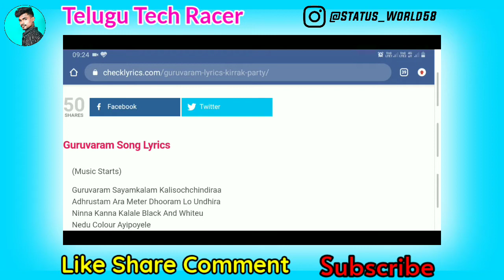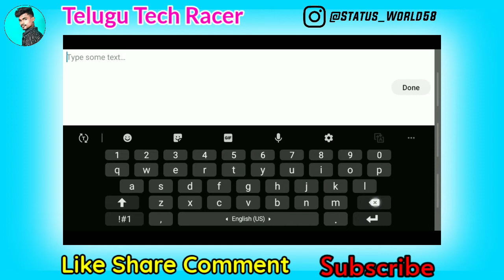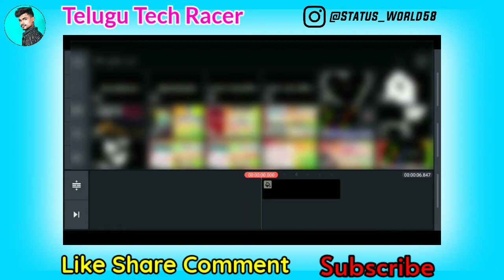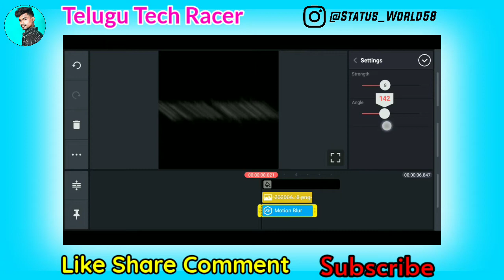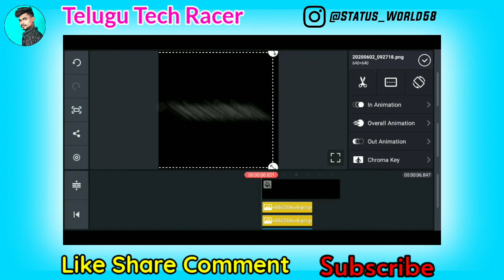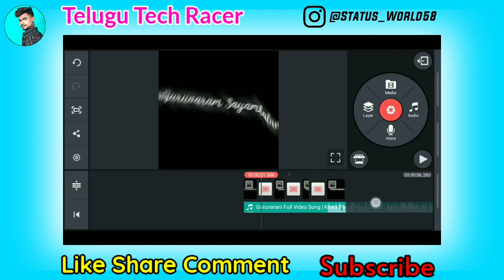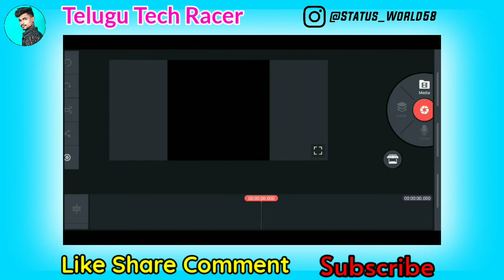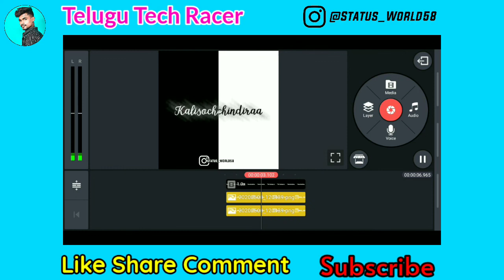New Design Lyrical status Video With kinemaster in telugu | black screen lyrics design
▪︎Click The Below Link And Download The All Files👇👇

New Lyrical Whatsapp Status Video Editing 2020

▪︎REQUIRED APP
▪︎Kinemaster

√Pixellab

How To Make 3D Emojis Status Video